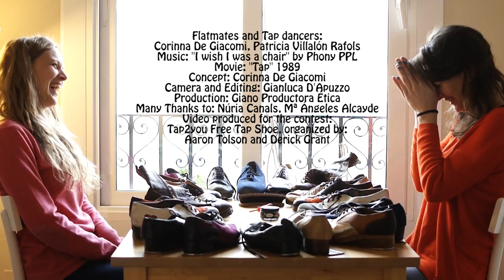And Then Play! Corinna & Patricia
Flatmates and tap dancers: Corinna De Giacomi, Patricia Villalón Rafols
Movie: Tap, 1989
Camera and editing: Gianluca D'Apuzzo
Production: Giano Productora Etica